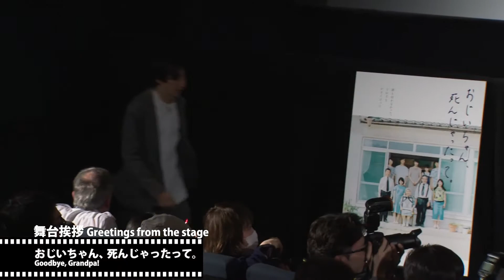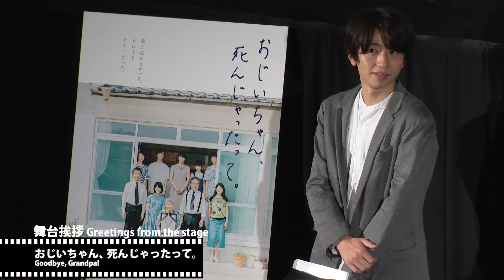『おじいちゃん、死んじゃったって。』舞台挨拶｜Goodbye, Grandpa! - Greetings from the stage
登壇ゲスト：
森ガキ 侑大（監督）、岸井 ゆきの（女優）、赤間 麻里子（女優)、池本 啓太（俳優)

第30回東京国際映画祭 - 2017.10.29 - 舞台挨拶

Guest
Yukihiro Morigaki(Director), Yukino Kishii(Actress), ,Mariko Akama（Actress), Keita Ikemoto（Actor)

30th Tokyo International Film Festival - 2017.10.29 - Greetings from the stage